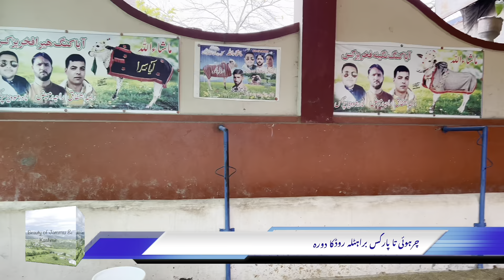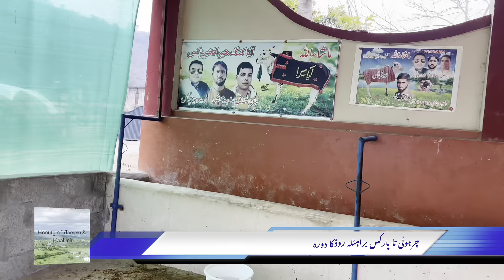Visiting Charhoi to Parkas Brahtala Road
چرہوئی تا پارکس براہٹلہ روڈ کا دورہ Visiting Charhoi to Parkas Brahtala Road#aurangzeb news jammukashmir charhoi kotli azadkashmir roadtrip bratlah parkass village lifestyle#mirpur